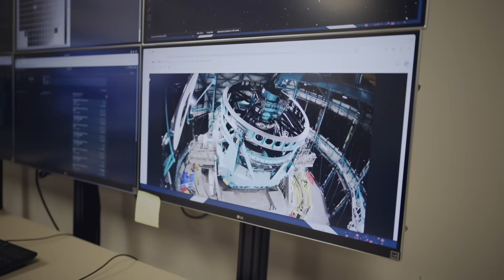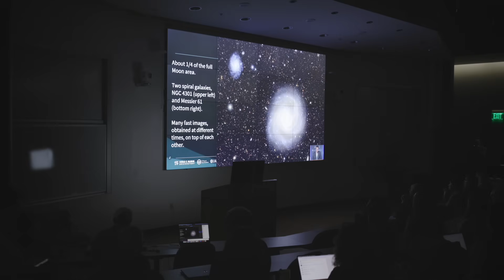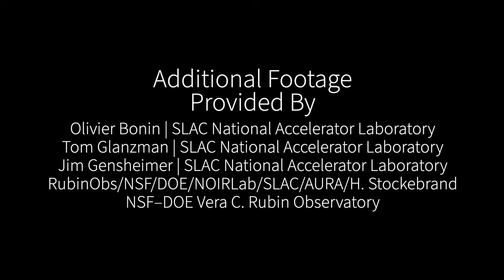The world's largest digital camera produces its first images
A 3.2 gigapixel camera, designed and built at the Stanford-run SLAC Lab, is now snapping enormous photos of the southern night sky from an 8.4-meter telescope at the Vera C. Rubin Observatory in Chile.

The first images from the observatory, released to the public on June 23, were captured during 10 hours of test observations and show cosmic phenomena at unprecedented scale, spanning millions of galaxies and Milky Way stars and thousands of asteroids.

Later in 2025, Rubin will begin its primary mission, the Legacy Survey of Space and Time, ceaselessly scanning the southern night sky for a decade to precisely capture every visible change. The result will be an ultrawide, ultra-high-definition time-lapse movie of the universe.

That data will aid in the quest to understand dark energy, which is driving the accelerating expansion of the universe, and the hunt for dark matter, the mysterious substance that makes up around 85% of the matter in the universe.

MB01RISNOZBJYEH